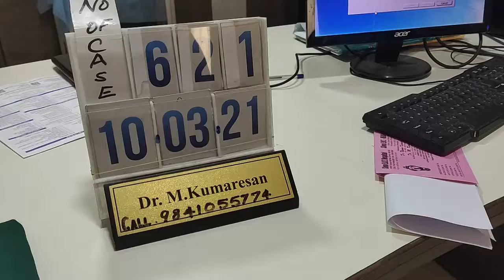Puberphonia 10/03/2021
Uploaded by Dr. M. Kumaresan
Reputed ENT Surgeon & Author
Siva ENT Head & Neck Hospital